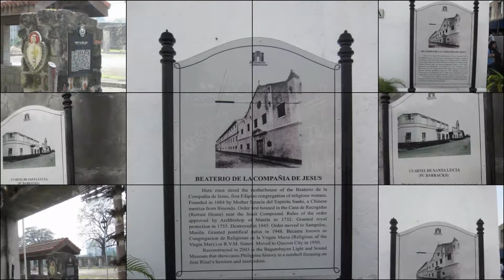Tagaytay and Manila video no. 246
tagaytay